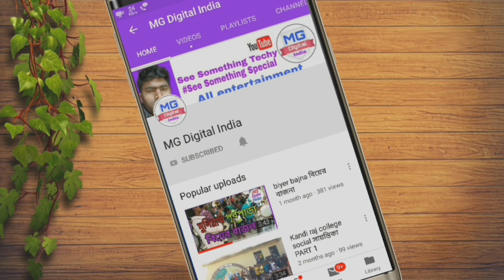হাসান হোসেনের পালা || পালা গান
Hallo friends,
Wellcome to my channel "MG DIGITAL INDIA"

এই ধরনের ভিডিও দেখার জন্য আমাদের চ্যানেলটিকে Subscrieb করতে ভুলবে না। আর পাশের বেল আইকনে
ক্লিক কর পরবর্তি ভিডিও দেখার জন্য।।

Channel Owner -Meghlal Sk

.Thanks.